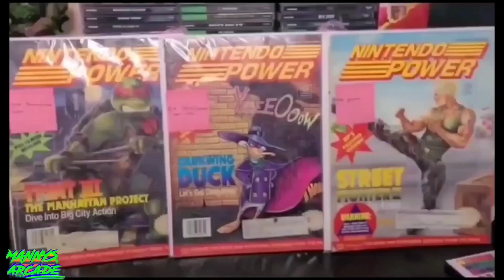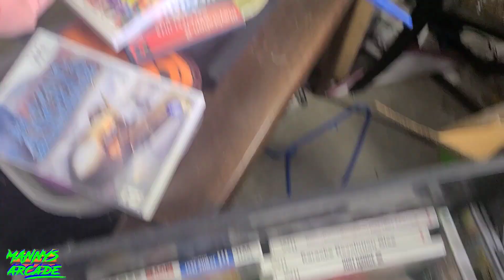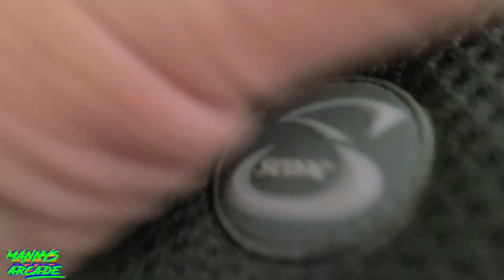Thrift shop going out of business & guy gets upset that I got a good deal on Nintendo Wii's PART 1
Hunting for games at the thrift shop that's going out of business. PART 1

MUSIC